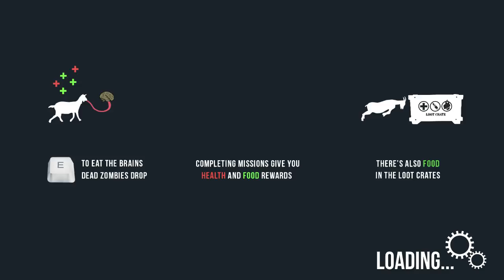GOATZ Halloween Special Part 1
Today we are in the Goat realm and face off against some undead Zambies. Blood, goats, gumball launchers, and zombies what could go wrong.